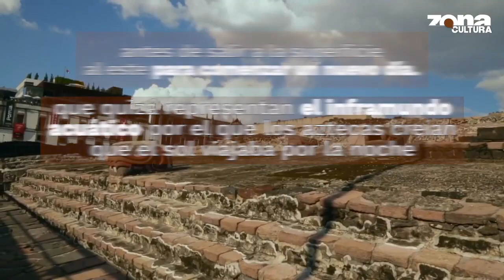Ochoa regresa a la Liga Mx | Zona de Gol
ZonaDeporte⚽️ | Tras las especulaciones, Guillermo Ochoa llega a reforzar al ClubAmérica, que este FinDeSemana enfrenta al Toluca en el partido más atractivo de la Jornada4 de la LigaMx.